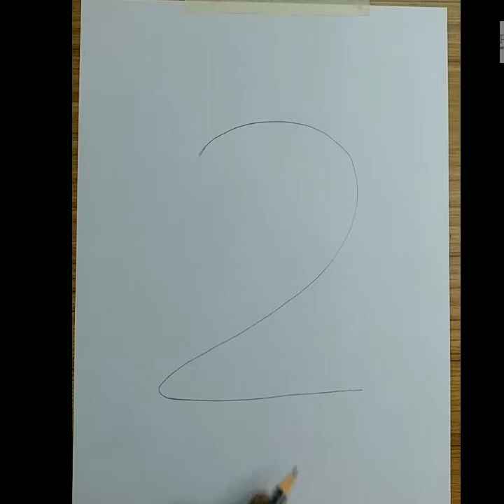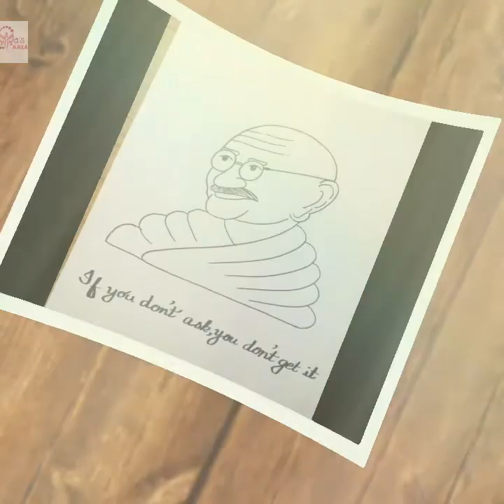EASY GANDHIJI DRAWING USING NUMBERS|HOW TO DRAW GANDHIJI DRAWING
Hi Friends 😊

In this video I have show you how to draw easy GANDHIJI DRAWING USING NUMBERS

MATERIALS USED

PAPER
PENCIL
BLACK SKETCH